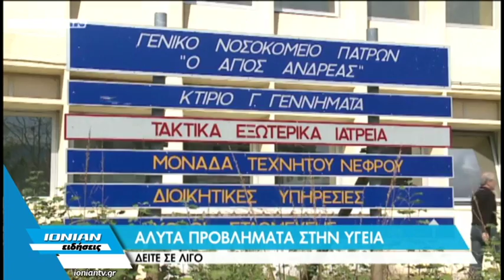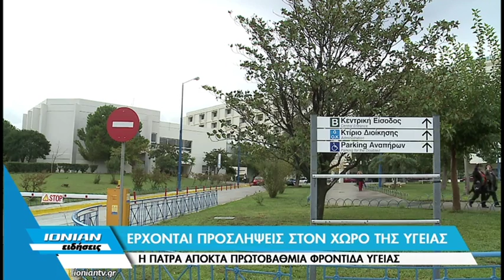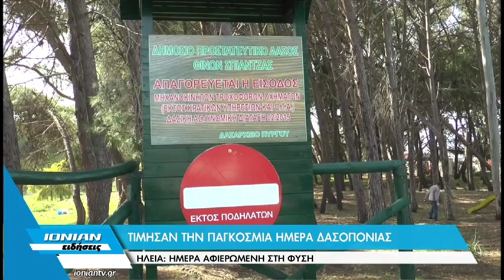Δελτίο Ειδήσεων | 21.03.2016